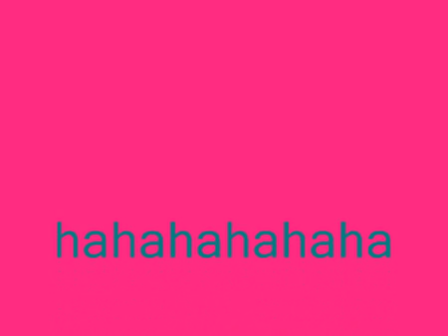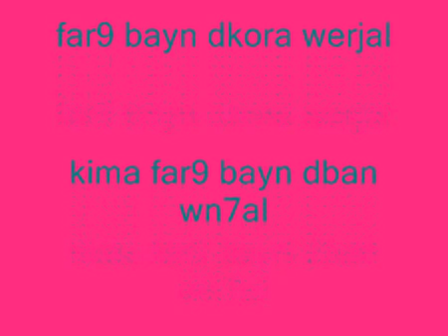bigg vs muslim 2015